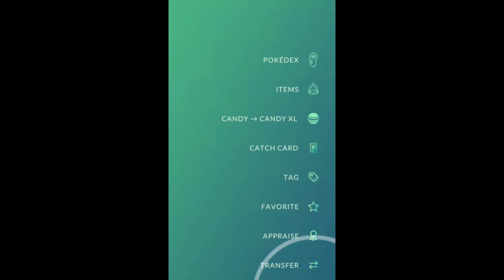Finally!! Mega Rayquaza Raid Started in Pokemon Go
pokemon go fest 2023 global
go fest global 2023
pokemon go fest global 2023
go fest 2023
go fest 2023 global
go fest global
betty crocker cake
diancie
global go fest 2023
go fest
mega diancie
mega diancie pokemon go
pokemon global go fest 2023
pokemon go fest 2023
pokemon go global go fest 2023
Mega Rayquaza
Mega Rayquaza Raid
Mega Rayquaza Raid Started in Pokemon Go